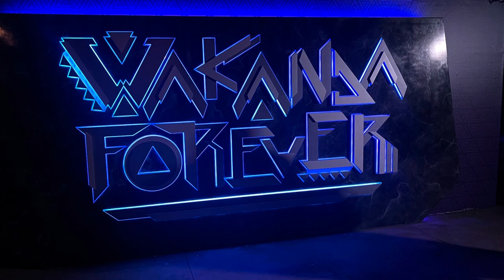Disneyland Christmas Trip 2022!